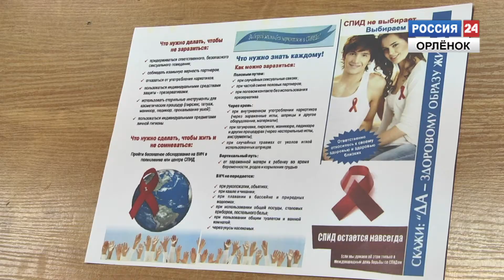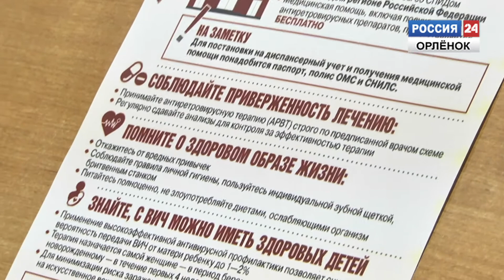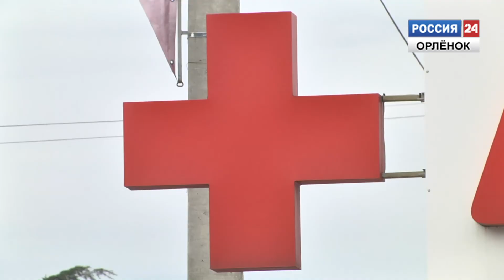Международный день борьбы со СПИДом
1 декабря в России отметили всемирный день борьбы со СПИДом. Так, во многих городах прошли тематические акции. Новомихайловское городское поселение в стороне не осталось. 29 ноября в 30 школе для детей 10-11 классов прошел профилактический урок, на мероприятии присутствовали представители администрации поселения.
Корреспондент: Анастасия Быч
Оператор: Алексей Кузьмин
Монтаж: Алексей Кузьмин